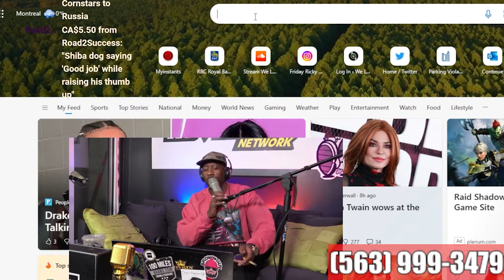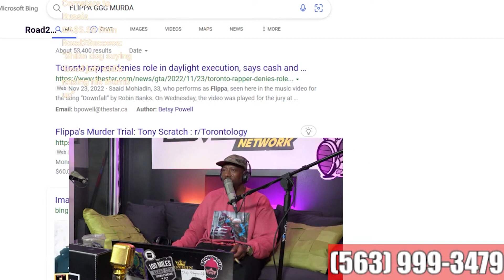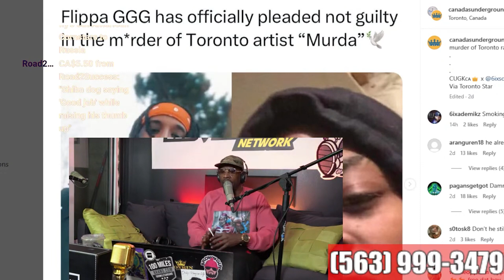FLIPPA GGG Pleads NOT GUILTY To The Passing Of Toronto Rapper MURDA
Welcome back to the We Love Hip Hop channel.